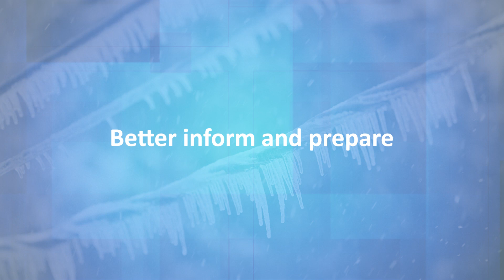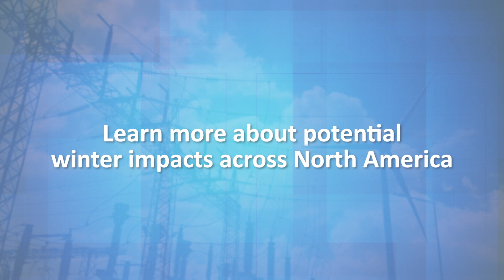NERC 2023 Winter Reliability Assessment Preview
NERC will release its 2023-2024 Winter Reliability Assessment (WRA) on November 8 and finds that, similar to the past energy emergencies of 2021 and 2022, much of North America is at an elevated risk of insufficient energy supplies this winter and is highly exposed to risks of energy emergencies in extreme winter conditions. For a sneak peek into the potential winter impacts across North America, watch this preview of NERC’s 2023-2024 WRA.